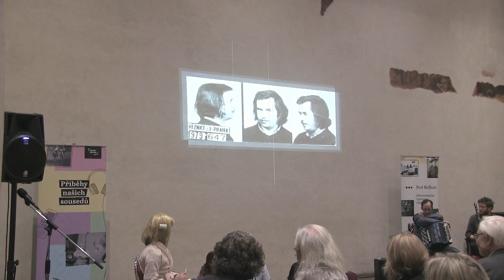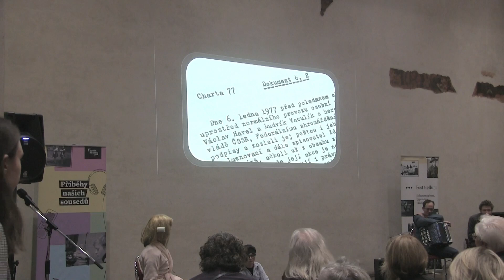ZŠ Londýnská: Monika Cajthamlová